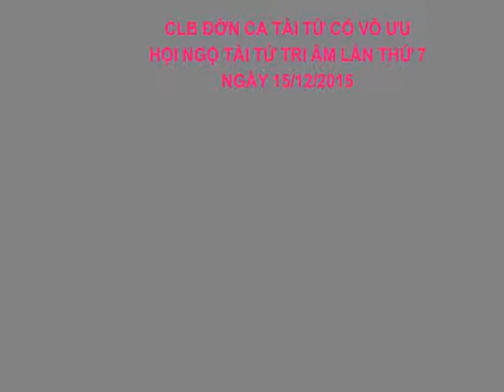TTTA 0710 Liên Nam - Hồng Phượng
CLB ĐỜN CA TÀI TỬ CỎ VÔ ƯU
Chương trình Hội ngộ Tài tử tri âm
Lần thứ 7 - Ngày 15/12/2015
Thể điệu: Liên Nam
Bài hát: Hành trình về Đất Phương Nam
Sáng tác: Phạm Ngọc Phú
Trình bày: Hồng Phượng
Kìm: Chú Ba Hòa
Ghitar: NS Minh Nhựt
Tranh: NS Hoàng Tửng